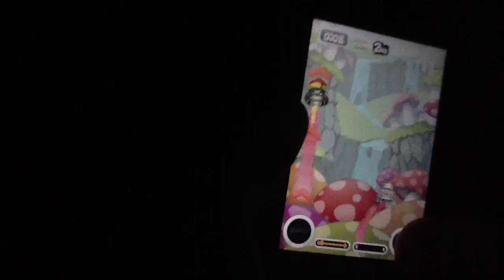Mad Rush iPhone App Review